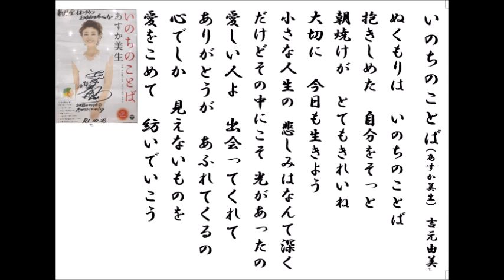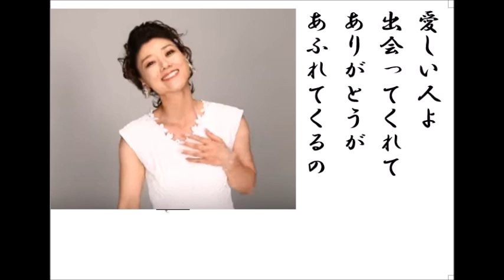詩吟・歌謡吟「いのちのことば(あすか美生)」吉元由美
あすか美生の最新歌です。月刊カラオケファン、歌の手帖、12月号より。